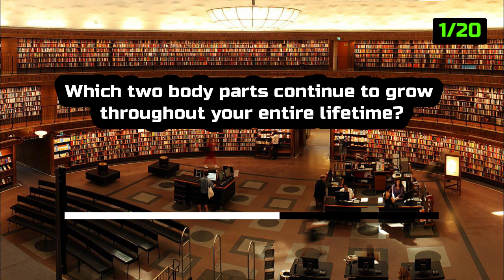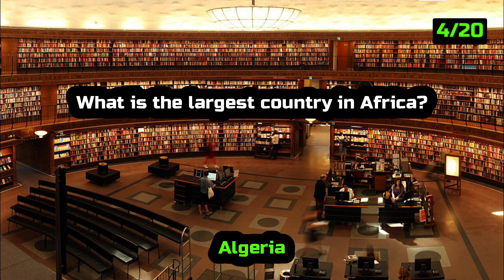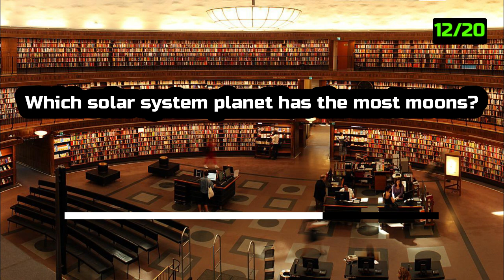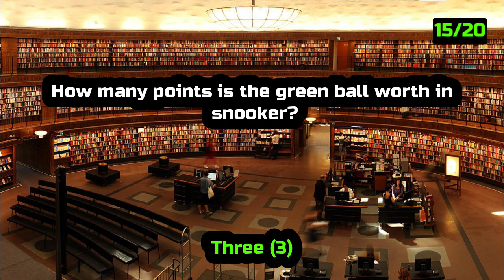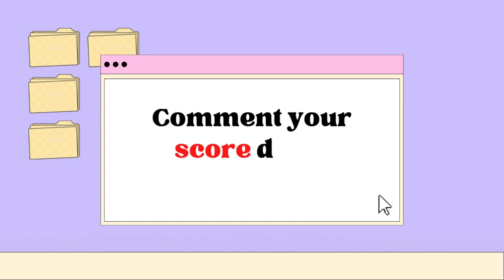Do You Know These 20 Pub Quiz Questions? | Part 5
Do You Know These 20 Pub Quiz Questions?
 Have a go at these questions and see if you can beat your friends. ... off your general knowledge skills by answering these 20 questions.

▶Good luck!

0:00 Introduction
0:27 The nose and ears
0:42 Macy's
0:58 Three thousand, seven hundred and fifty (3750)
1:13 Algeria
1:29 Madonna
1:44 Cockles and mussels
1:59 December 26th
2:15 Ben Nevis
2:30 The German Air Force
2:46 Teaspoon
3:01 Victor Hugo
3:16 Saturn
3:32 A sweet potato
3:47 Sir Christopher Wren
4:03 Three (3)
4:18 A Collie
4:33 Fitzgerald
4:49 Blue
5:04 Boston Celtics
5:20 Columbus